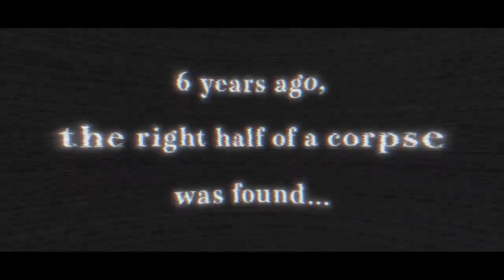AI The Somnium Files Nirvana Initiative - What To Expect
AI The Somnium Files is getting its next game in the series with the Nirvana Initiative next month, so now is the time to get informed and amped up for the next entry in this psychological thriller! In this video, I will be detailing a brief overview of the series as well as lay down the blueprint as to why AI The Somnium Files Nirvana Initiative demands your attention this June.

AI The Somnium Files Nirvana Initiative is a narrative-driven game developed by Spike Chunsoft, a developer with many years of experience perfecting the visual novel genre with its dark horror-inspired storytelling. The studio is back at it again with a sequel to AI The Somnium Files in the Nirvana Initiative, seeking to expand the story in this direct sequel to the game that takes place mere moments after the first one ended.

In this video, I will be taking a look at the story and gameplay trailer for AI The Somnium Files Nirvana Initiative to look at the new enhancements coming to this new entry in the franchise. If you like this video, please consider subscribing to the channel as I make Game Watch videos just like this one several days a week, as well as reviews, tips and tricks videos and more surrounding the industry's latest releases. If any of this interests you, I'd love to have you along for the ride! Thanks for your support and enjoy!